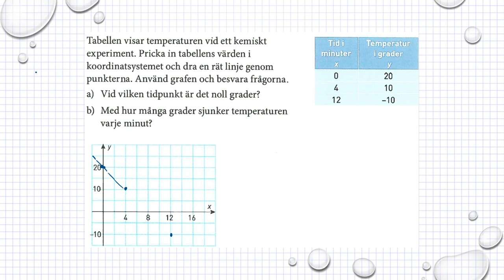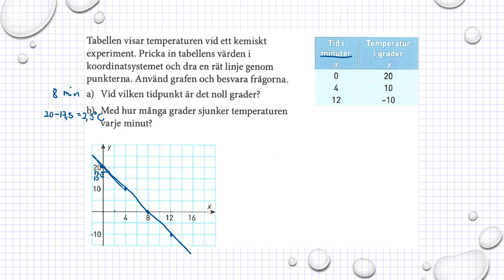Holmström Kapitel 2 Avläsa grafer Ma 2a 2029 Ma 2b 2005